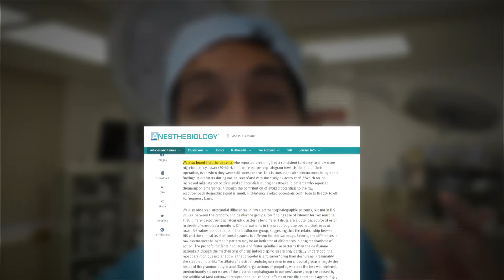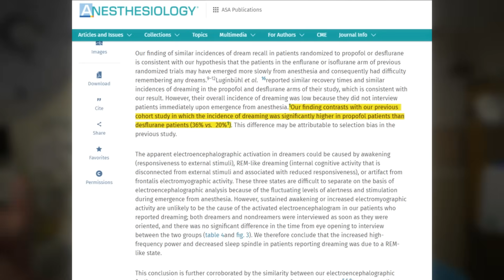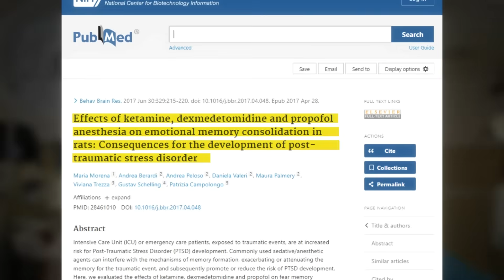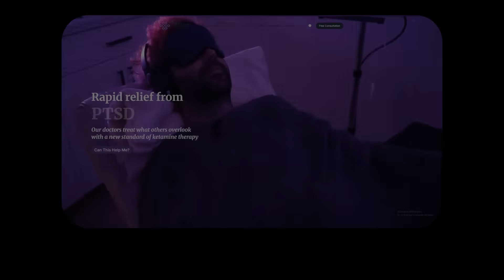What Happens to Trauma Under Anesthesia?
Anesthesia dreams may unlock healing for trauma—here’s what the science and real cases reveal about PTSD when you're unconscious in surgery.

0:00 – introduction
0:40 – medical PTSD vs healing
1:19 – Stanford’s study
2:33 – Patient #2
3:09 – Hand injury trauma
3:46 – Ketamine, fear extinction, and consolidation
5:22 – Neuroplasticity
5:50 – Why anesthesia healing wasn’t discovered earlier
6:20 – “Set and setting”
8:00 – Mindset matters!
8:35 – Dr. Kaveh’s story

Healing trauma in anesthesia dreams explores how vivid, positive dreams under anesthesia can change the brain’s relationship to traumatic memories. For decades we assumed the brain “shuts off” during general anesthesia; newer data—including case reports from Stanford—show active auditory processing and REM-like activity in some patients, with dream experiences that correlate with lasting relief from PTSD symptoms. I explain what anesthesia dreams are, why they may emerge as anesthesia lightens, how agents like propofol and ketamine can influence memory reconsolidation and fear extinction, and why environment and mindset before surgery matter. You’ll hear de-identified patient stories, including individuals whose nightmares stopped and whose anxiety and depression improved after anesthetic-induced dreaming. We also cover why not every anesthetic or operating room supports healing, how fear, cold, hunger, and rushed care can block beneficial states, and why trauma-informed preparation and compassionate teams are essential.

Key points we cover: the difference between consolidation and reconsolidation of traumatic memories; why dreams near emergence may represent a REM-like state; how carefully guided altered states (including IV ketamine) can help patients change their relationship to triggers; and why this is not a cure-all. We discuss practical steps to prepare—setting intention, optimizing the environment, and working with clinicians who understand trauma, sleep, and anesthesia physiology.